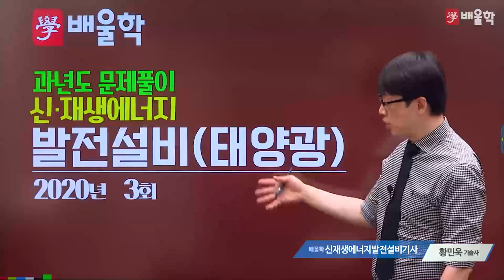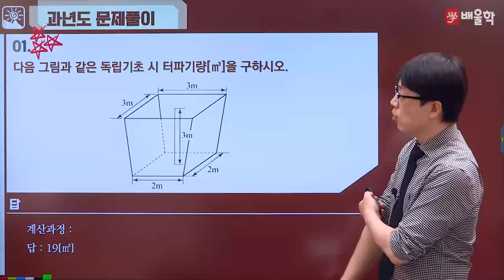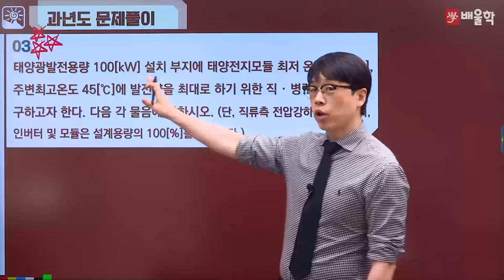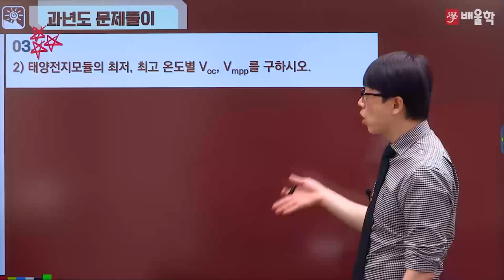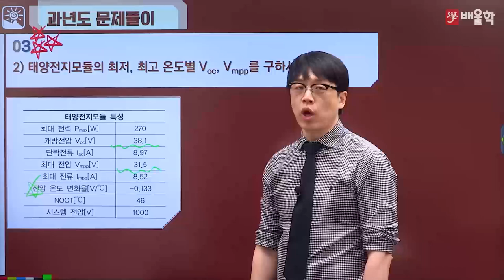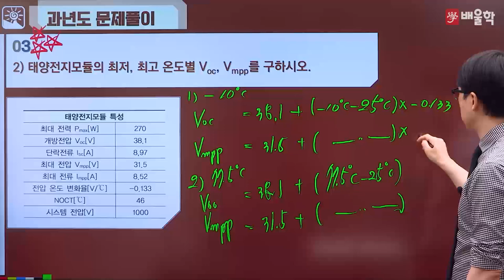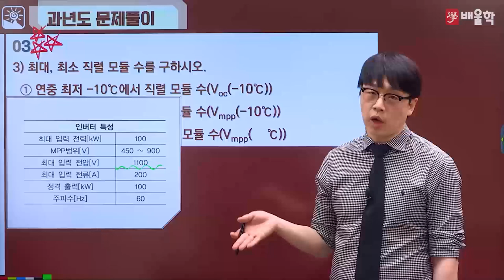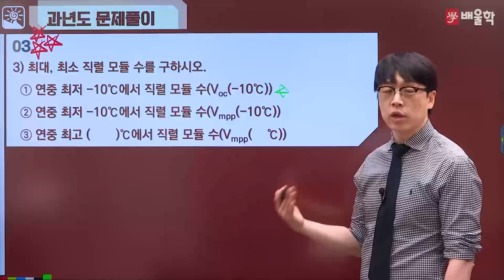[신재생에너지기사 실기] 2020년 3회 실기 기출풀이 1 - 황민욱 교수님